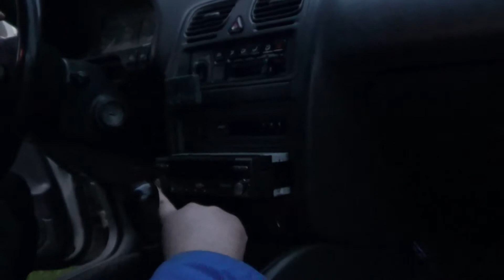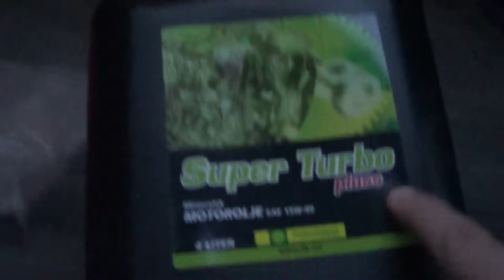AutoMedium Møter Subaru Legacy LX aka Batmobile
I denne episoden av AutoMedium skal vi se på "the Batmobile"